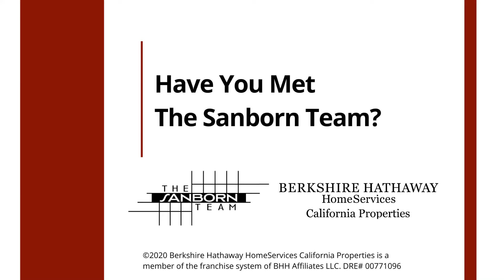Have You Met The Sanborn Team?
Meet our team of real estate experts.

- Nancy Sanborn | DRE# 00771096 | Berkshire Hathaway HomeServices California Properties